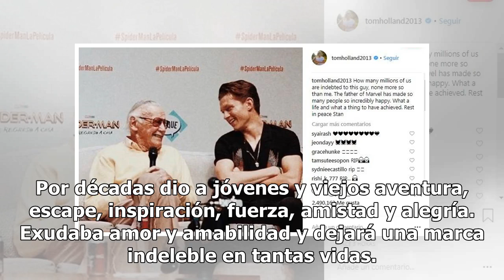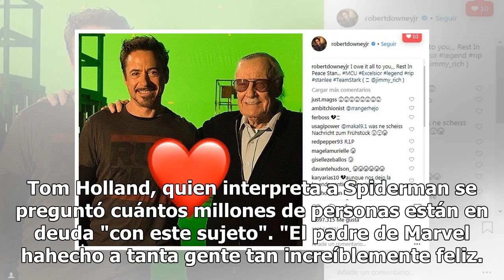'Superhéroes' se expresan ante la muerte de Stan Lee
El creador del Universo Marvel, Stan Lee, falleció a los 95 años de edad y Hollywood está de luto. El hombre es el responsable de personajes como Spiderman, los X-Men, Huk, Los 4 fantásticos, entre otros. Actores que han dado vida a superhéroes lamentaron la muerte y escribieron su sentir en sus cue...